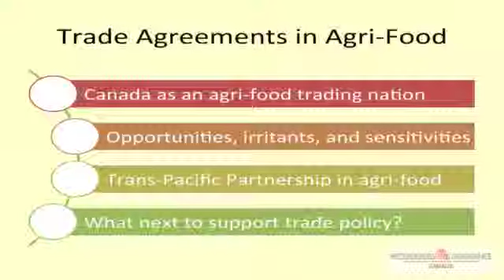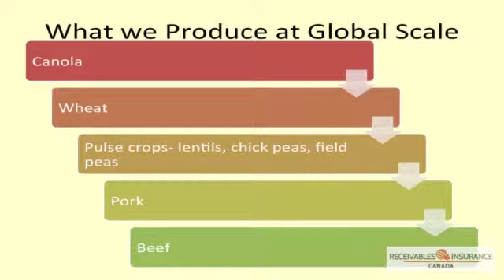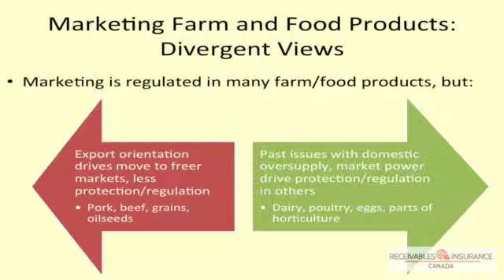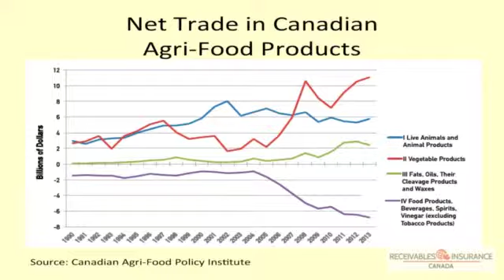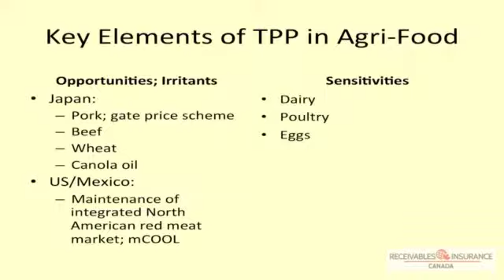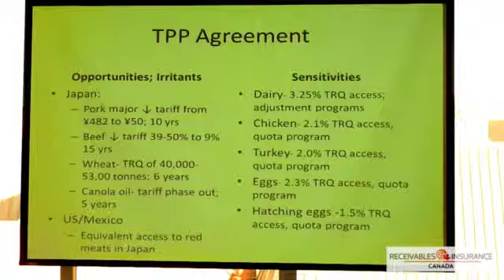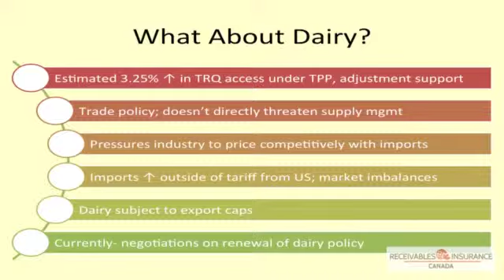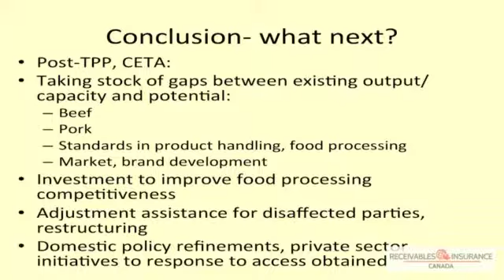Al Mussell, Research Lead, Agri-Food Economic Systems Inc. - Receivables Insurance Canada Symposium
Al Mussell, Research Lead, Agri-Food Economic Systems Inc., participated in a symposium in Toronto entitled Canada’s Free Trade Agreements – Global Opportunity or Threatened by Protectionism?

A networking and learning event, this symposium targeted insurance and banking professionals interested in understanding the implications of Canada’s current global trade situation and what it means for their clients. It was also valuable for business owners operating in domestic or export markets keen on understanding not only the economic landscape, but how to apply risk management tools such as receivables insurance to protect their balance sheets and give them better access to capital.